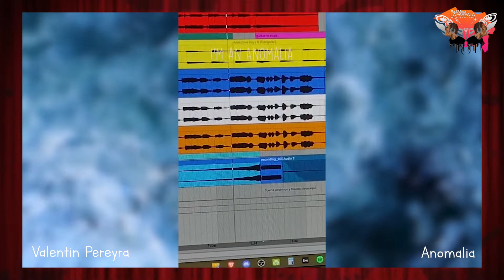Música De Rodríguez Radio Visual La Farfala #1 | Tanda Musical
Desde El Teatro de la Farfala Queremos Compartir los Nuevos Sencillos de Artistas De General Rodríguez.

Con esto queremos dar a conocer y dar la posibilidad a nuevos Artistas Emergentes.
Si Conoces a algún Artista o Tenes Un Sencillo subido a Youtube no Dudes en Hablarnos

Estos Videos También Se publicitan en las emisiones en vivo de los Programas.

A Continuación Los Artistas:

00:00 The Doro 'Muevo el Bloque'

00:46 Tempestad Banda 'Hechos de luz'

01:33 Valentin Pereyra 'Anomalia'

02:34 Tomi Maluf 'Hechos de luz'